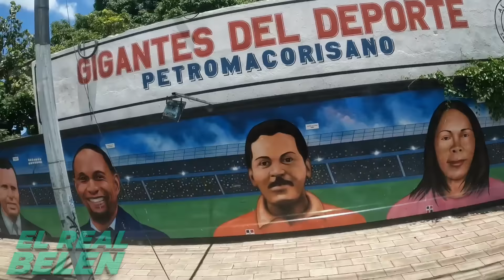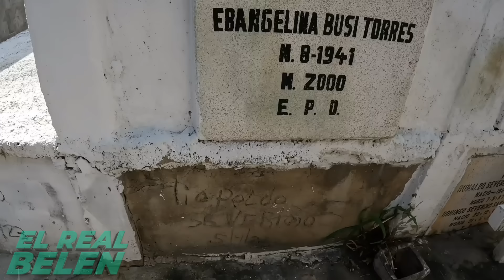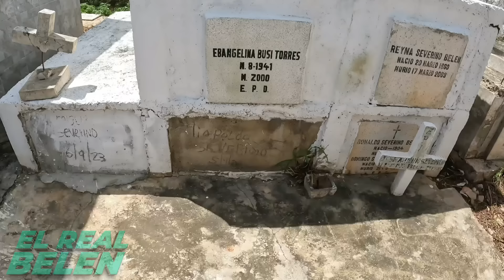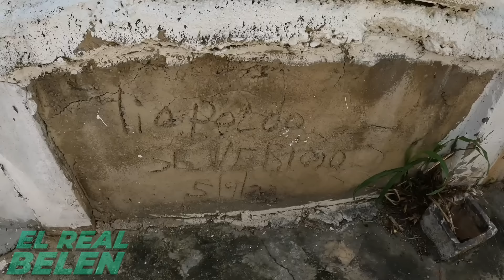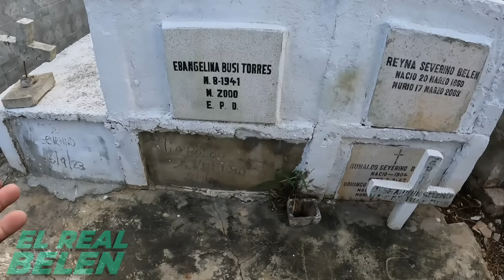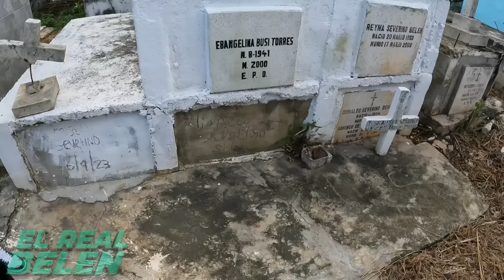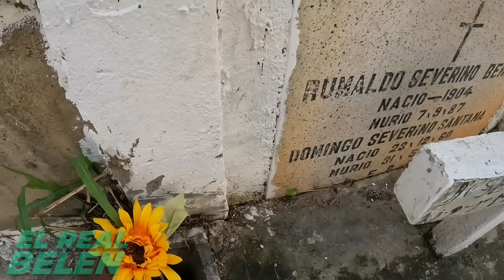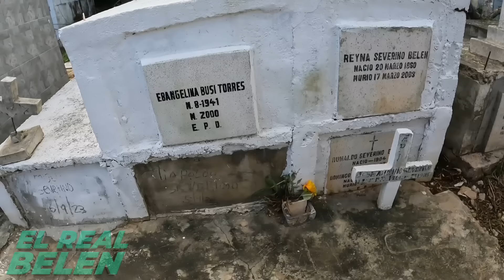ASÍ ES LA TRISTE TUMBA DEL "VIEJO LIOPO" uno de los personajes mas famoso de las Redes sociales ...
ASÍ ES LA TUMBA DEL VIEJO LIOPO. uno de los personajes mas famoso de las Redes sociales en República Dominicana elrealbelen cementerio tumbas elviejoliopo Espero te guste mi video no olvides comentar que te pareció el video regalarme tu like y Suscríbase para más videos. Si desea hacer una donación al canal pulsa este Link de PAYPAL